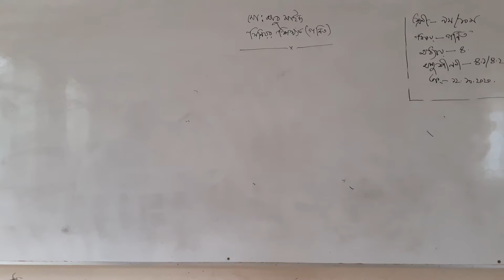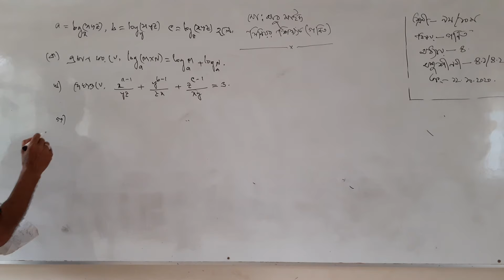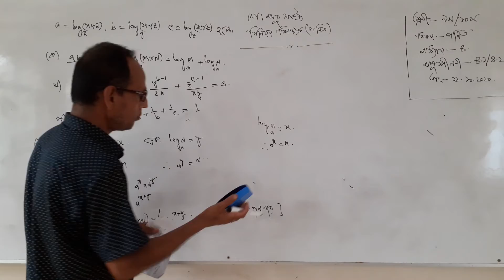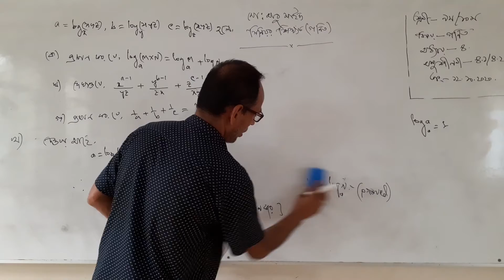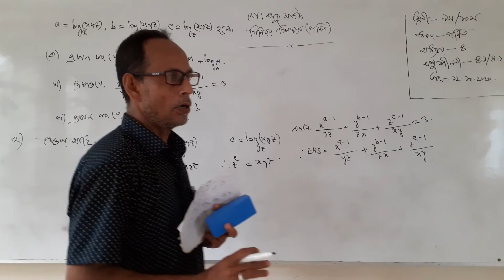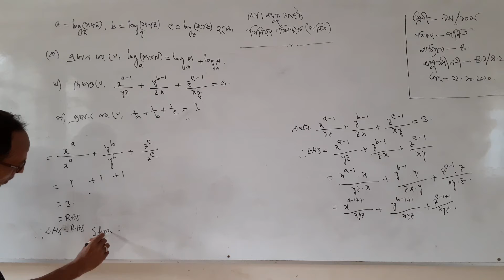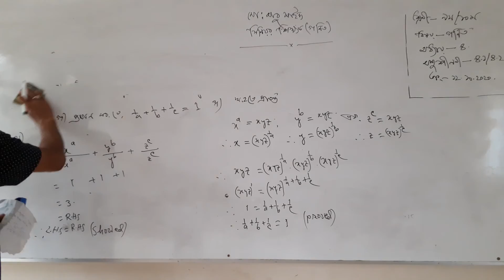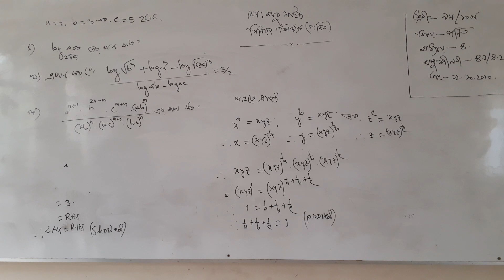Class: 9/10, Subject: Mathematics, Chapter: 4